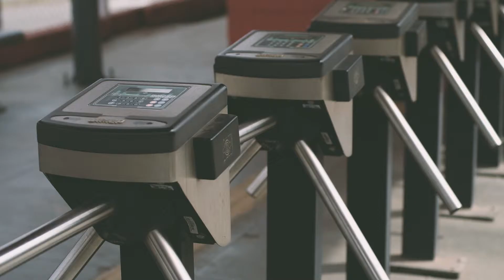Pré-Wedding - Sara e Léo // Passeio de Balão Incrível // Piracicaba-SP